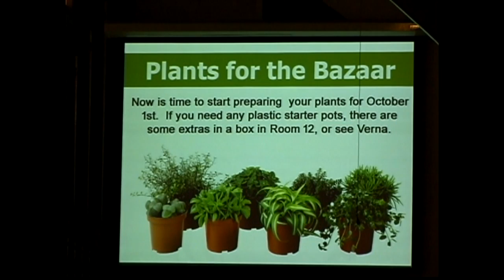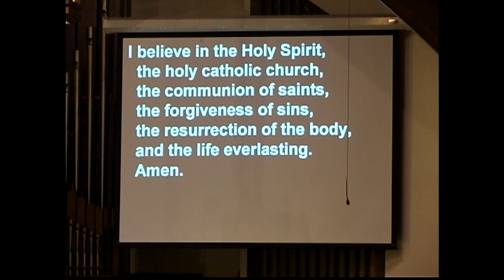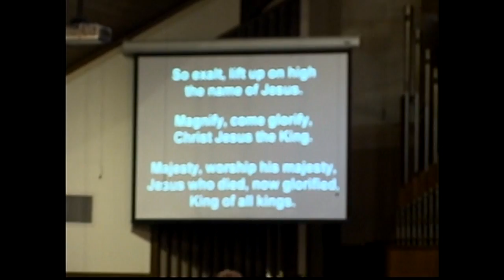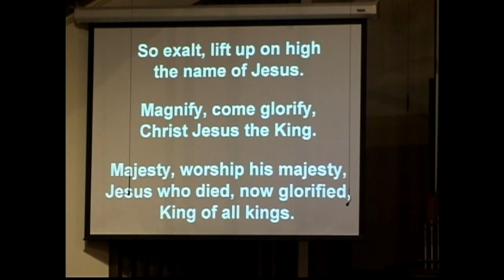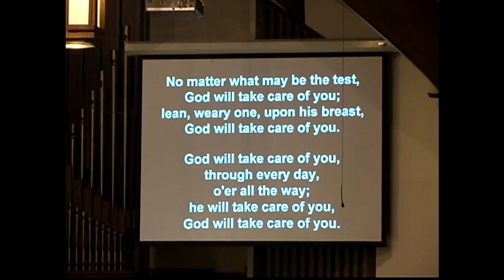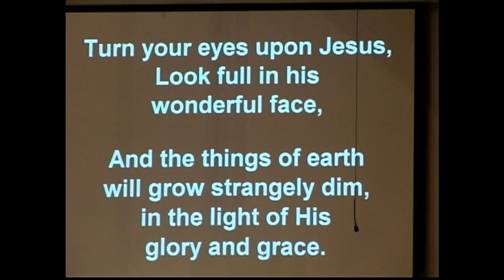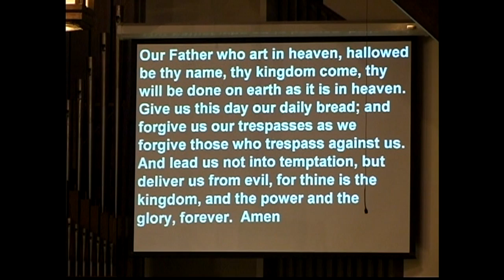First United Methodist Church of Bella Vista | Traditional Worship | July 10, 2016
Traditional worship service recorded on July 10, 2016. Sermon entitled “God Speaks, Peace Occurs" from the sermon series "I Can Hear You Now!". Sermon provided by Brother Jaimie Alexander, Senior Pastor at First UMC Bella Vista.